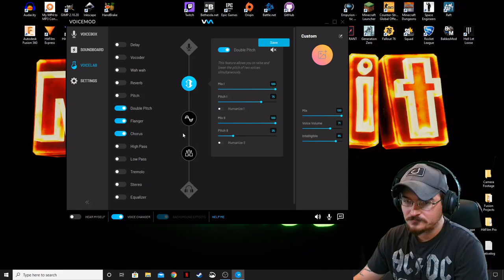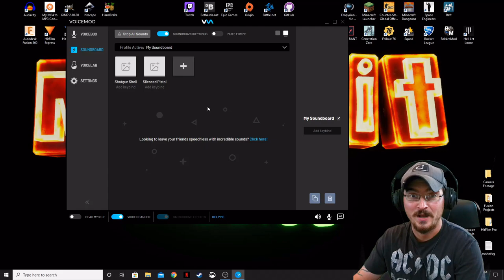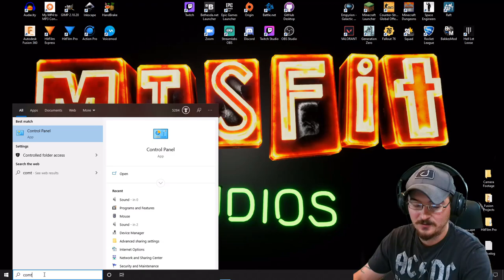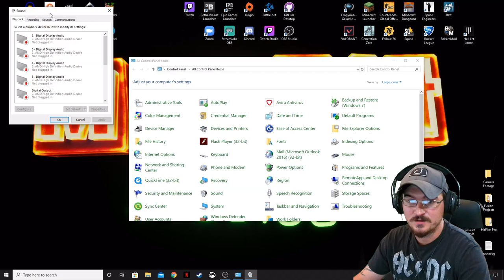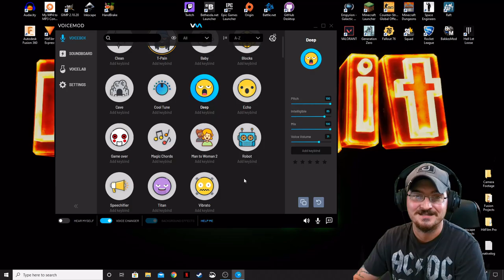How to use Voicemod! in Modern Warfare (Or any other game)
Welcome everyone! Gorhamian shows you how to use Voicemod to change your voice in Modern Warfare or any other game with a mic!